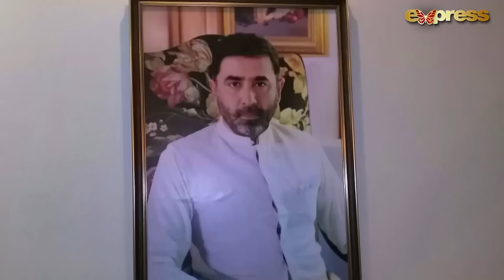Pakistani Drama | Rashk - Episode 2 | Express TV Gold | Ali Josh, Sania Shamshad, Farah Shah | I2L2O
Rashk is a Pakistani drama serial which is based on love and family story. In this serial famous actress Sania Shamshad, Farah Shah and Ali Josh are playing leading roles